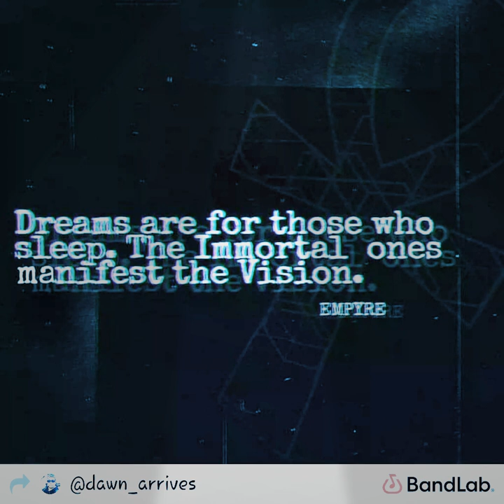"Two Bulls" by Brosha the Beloved & Dee-A (Brother Bull and Aleph)